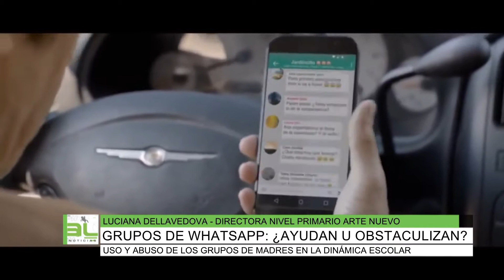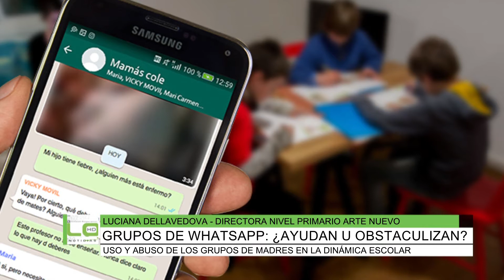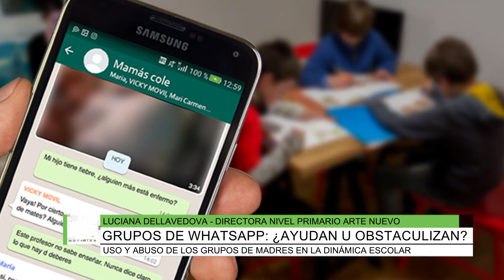Grupos de whatsapp, ¿ ayudan u obstaculizan?, Luciana Dellavedova